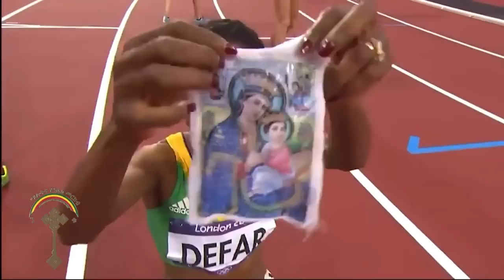አትሌት ዓለምን በማዕተባቸው ያደመቁ መልካም ወጣቶች" ይህ ድል ለኢትዮጵያዊያን ብቻ ሳይሆን ለመላው ለማዕተባቸው ፣ ለኦርቶዶክስ ተዋህዶ ዕምነት ተከታዎች ነው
✅የቴሌግራም ቁጥሬ ይህ ነው join አድርጉ ንቁ ኦርቶዶክስ ተዋህዶ የፀሎትና የንስሐ መርከብ የዋትሳፕ ማህበር